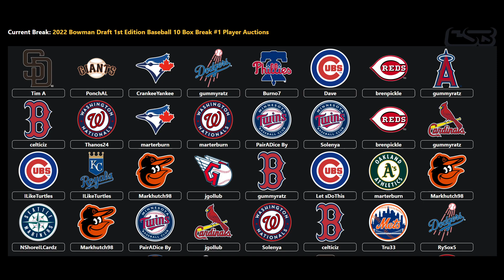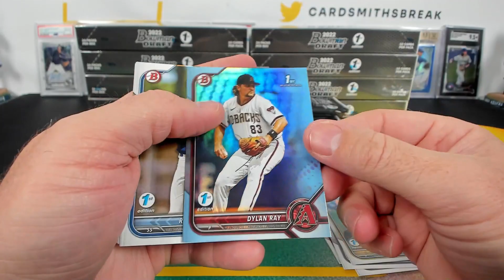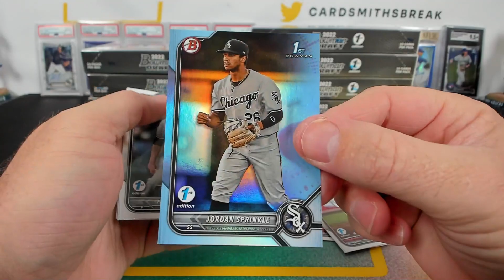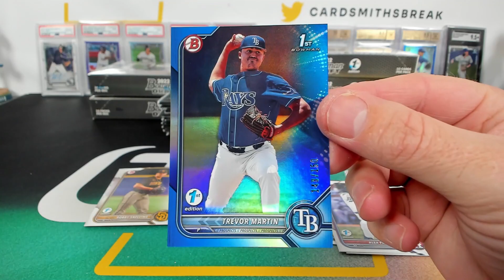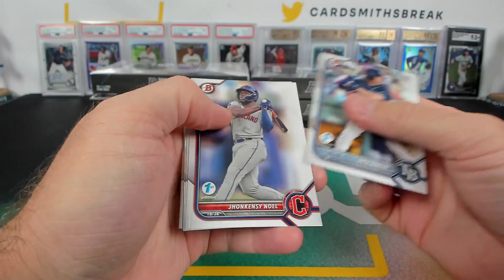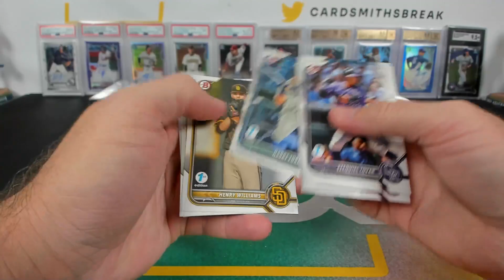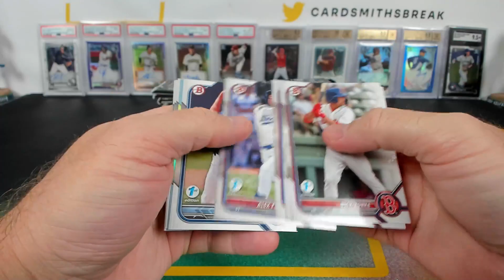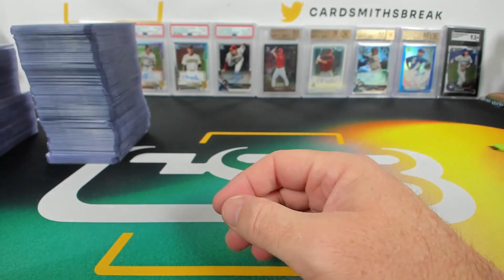2022 Bowman Draft 1st Edition Baseball 10 Box Break #1